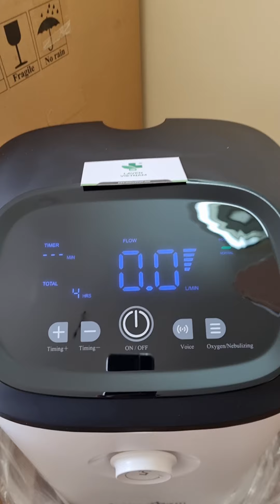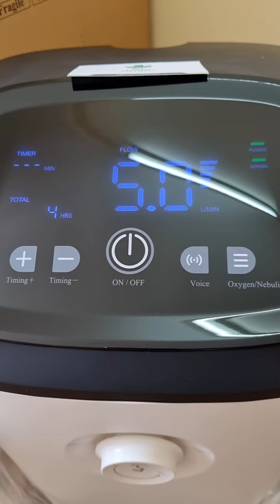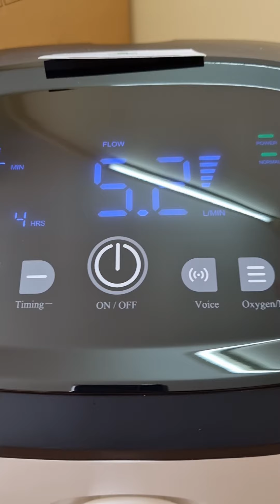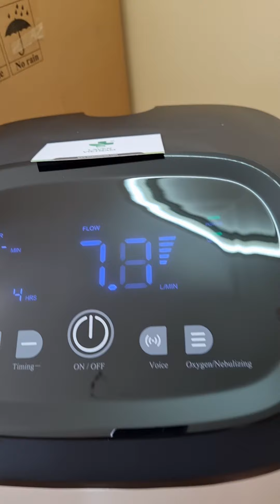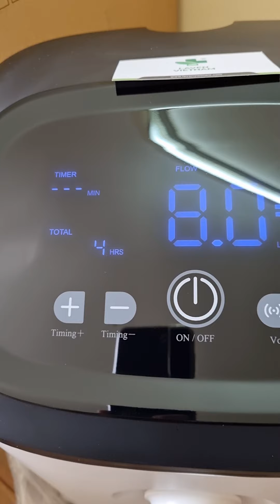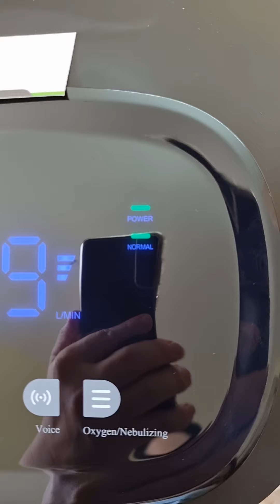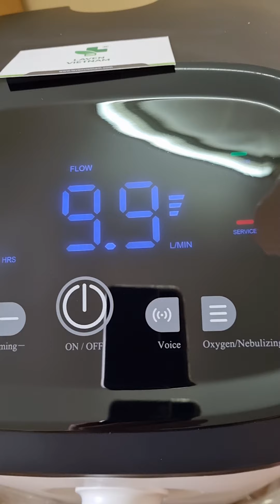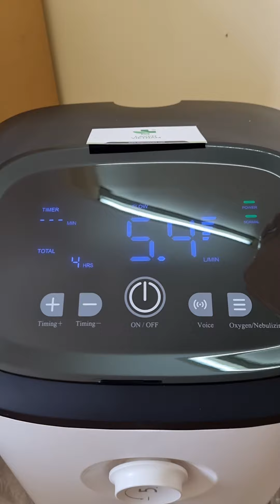MÁY TẠO OXY 5L CARER CR-5PW (xuất Mỹ) - 076.6161.369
Máy_tạo_oxy 5 lít Carer CR-P5W (Xuất Mỹ) có kèm_xông_khí_dung. Đây là thiết bị tập trung oxy lấy bệnh nhân làm trung tâm, hỗ trợ cung cấp hơn 93% (+/- 3%) oxy tinh khiết từ môi trường xung quanh ở lưu lượng 5 lít/phút. Máy tạo oxy Carer 5 lít dễ sử dụng và có điều khiển từ xa không dây. Bên cạnh đó, thiết bị có âm thanh và ánh sáng báo động ba cấp độ để cảnh báo oxy ở mức an toàn. Có bộ đầu chia thở oxy cho_2_người.